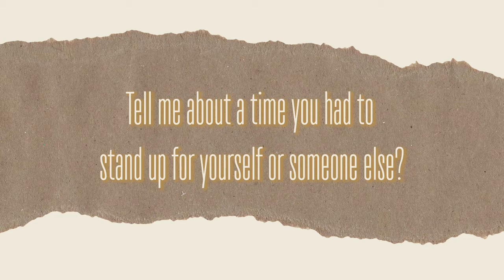Play Dress Up with Ali Gautier: Part 3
Inspired by the characters within Isabelle de Borchgrave's illustrious collection of paper gowns and costumes, this series of digital shorts from local performer and comedian Ali Gautier are sure to have you in stitches!

Ali is wearing:
Isabelle de Borchgrave b. 1946, Belgium
“Flora,” 2006 Based on a ca. 1481-82 painting, “La Primavera” (“Spring”) by Sandro Botticelli (ca. 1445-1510), in the collection of Galleria degli Uffizi, Florence